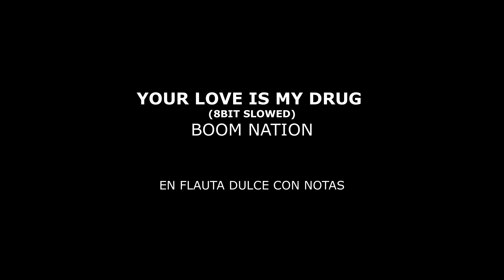YOUR LOVE IS MY DRUG (8bit slowed) de Boom Nation en flauta dulce con notas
"Your Love Is My Drug" es una canción de la cantante estadounidense Kesha.
Kesha lanzó la canción como parte de su álbum debut "Animal" en 2010.

"Your Love Is My Drug" es una canción pop con un toque de electropop y dance pop. La letra de la canción habla sobre la adicción y la obsesión con el amor de alguien. Kesha utiliza metáforas relacionadas con las drogas para describir la intensidad de sus sentimientos hacia esa persona.

La canción fue bien recibida y se convirtió en un éxito comercial, alcanzando altas posiciones en las listas de éxitos en varios países. Kesha es conocida por su estilo distintivo y por incorporar elementos de música pop, dance y electrónica en sus canciones. "Your Love Is My Drug" es una de sus canciones más reconocidas y contribuyó al éxito inicial de su carrera.